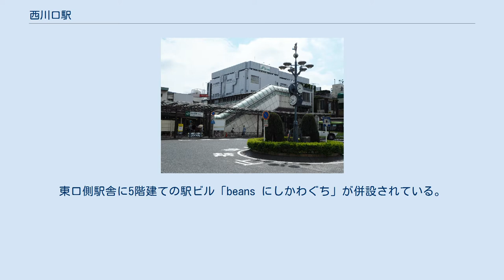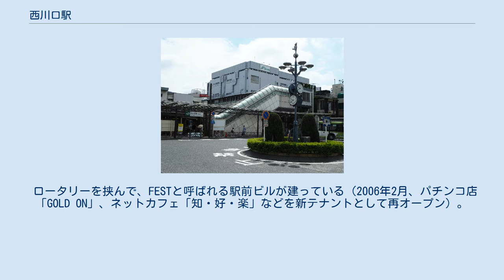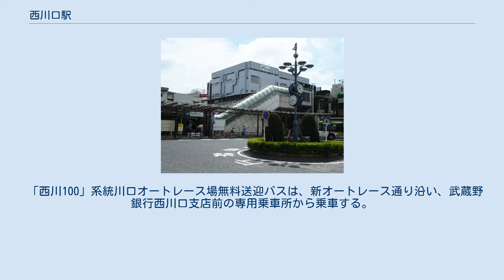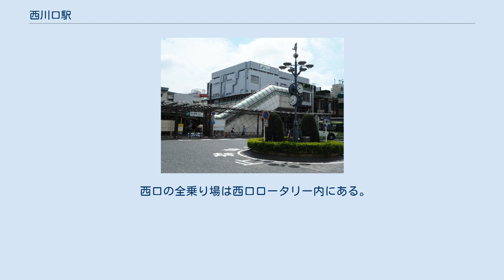西川口駅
西口（2016年7月） 西川口駅（にしかわぐちえき）は、埼玉県川口市並木二丁目にある、東日本旅客鉄道（JR東日本）の駅である。
 乗り入れている路線は、線路名称上は東北本線である（詳細は路線記事および鉄道路線の名称参照）が、当駅には電車線を走る京浜東北線電車のみが停車し、旅客案内では「東北（本）線」とは案内されていない。
 JR東日本ステーションサービスが駅管理を受託する川口駅管理の業務委託駅。
橋上駅舎を備え、1階がホーム、2階がコンコースと自由通路になっている。
指定席券売機と自動改札機が設置されている。
東口側駅舎に5階建ての駅ビル「beans にしかわぐち」が併設されている。
 近隣の川口駅や蕨駅よりも後から設置された駅であり、ホームの幅は狭い。
そのため、バリアフリー工事では階段の幅を削ってエスカレーターを設置することができず、階段から離れた場所にエスカレーターを設置した。
現在はエレベーターが設置されている。
 （出典：JR東日本:駅構内図） 南側方面、川口駅との間に存在するオーバークロスは東北貨物線からかつて存在した川口駅貨物ホーム及びサッポロビール埼玉工場への連絡線の跡である。
 1986年11月に川口駅貨物ホームは廃止され、南側は商業施設「キュポ・ラ」、北側は駐車場と保守基地となっている。
現在もオーバークロスは保守基地と東北貨物線との連絡線として利用されている。
 サッポロビール埼玉工場は2003年に閉鎖、その跡地は2006年に「リボンシティ」として再開発され、マンションや大型ショッピングセンターアリオ川口が建設された。
 2013年11月10日から2014年1月10日まで「川口市民歌」を使用していた。
2018年11月1日から11月30日までは、同年4月に川口市が中核市へ移行したPRのために1番線は「川口市民歌」、2番線は「元気川口・御成道サンバ」を使用していた。
 2019年（令和元年）度の1日平均乗車人員は59,062人である。
埼玉県内のJRの駅では、大宮駅、浦和駅、川口駅、南越谷駅、北朝霞駅、蕨駅、南浦和駅に次いで第8位である（JR東日本全体で辻堂駅に次いで第82位）。
 近年の推移は下表のとおりである。
 ロータリーを挟んで、FESTと呼ばれる駅前ビルが建っている（2006年2月、パチンコ店「GOLD ON」、ネットカフェ「知・好・楽」などを新テナントとして再オープン）。
また、川口オートレース場、青木町公園総合運動場、SKIPシティ、イオンモール川口前川、ライブハウス「ハーツ」へのアクセスにも利用される。
また、街頭ビジョンが設置され、CM映像が放映されている。
 東口駅前並木地区には西川口東口合格通り商店会がある。
並木商店会の商店を中心に、2009年5月より「アトム通貨」の運用をスタートした。
 官公庁 郵便局 学校 商業 病院 公園・運動場 すべて国際興業バスによって運行されている。
 1・2番のりばは東口駅前ロータリー内に、3 - 5番のりばは駅東口から徒歩2分程の並北通りにある。
これは東口ロータリーが狭いために本数の少ない系統及び当駅始発の深夜バスが1・2番のりばを利用し、比較的本数の多い系統は3 - 5番のりばを利用しているためである。
 「西川100」系統川口オートレース場無料送迎バスは、新オートレース通り沿い、武蔵野銀行西川口支店前の専用乗車所から乗車する。
 埼玉高速鉄道線が開業するまでは旧鳩ヶ谷市や川口市北部の住民の最寄り駅であり、当駅まではバスにてアクセスをしていたため、国際興業バス屈指のドル箱路線であった。
特に平日の朝の時間帯は西川01鳩ヶ谷公団住宅～天神橋～西川口駅東口線や西川04もしくは西川04-2だけでは供給が足りず、西川02鳩ヶ谷ターミナル～西川口駅、西川03変電所～西川口駅線を運行し補充した。
埼玉高速鉄道線の駅ができてからは、ややそちらに利用を変更した傾向がある。
 西川口駅入口バス停は駅東口から徒歩7分程、新オートレース通りを進み｢西川口駅入口｣交差点を左折した場所、産業道路沿いの青木信用金庫並木町支店付近にある。